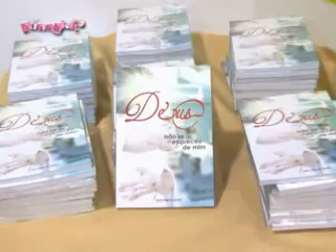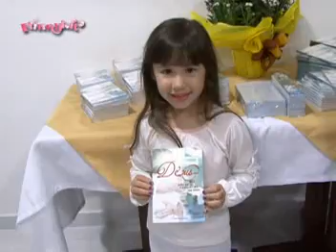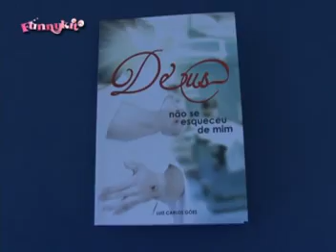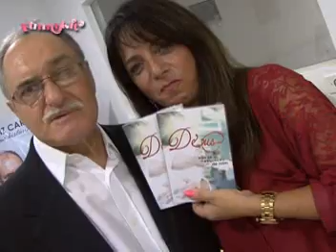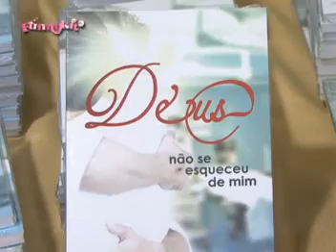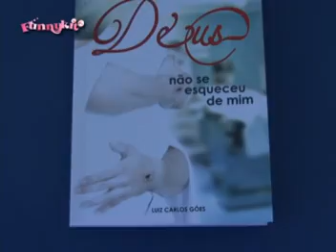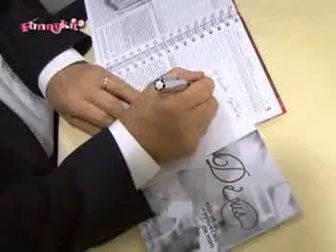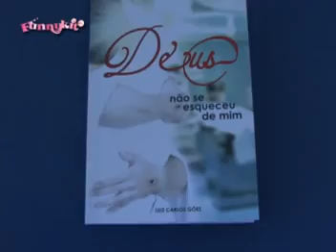Patrícia Eroles e Pastor Luiz Carlos Goes e fala de seu livro "Deus não se esqueceu de mim"